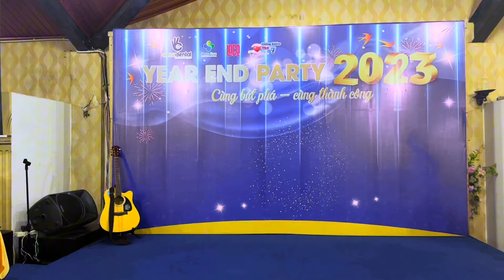Khán giả vỗ tay rần rần với sự trình diễn của NSND Thanh Điền, vc ca sĩ Cẩm Vân - Khắc Triệu